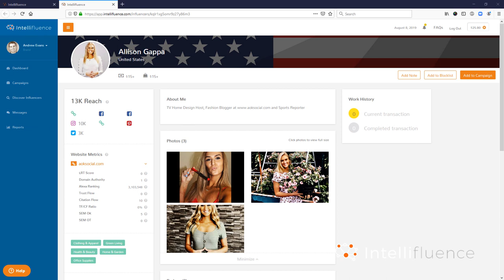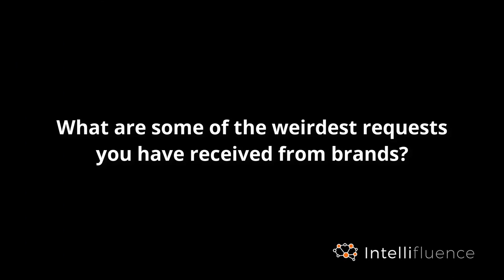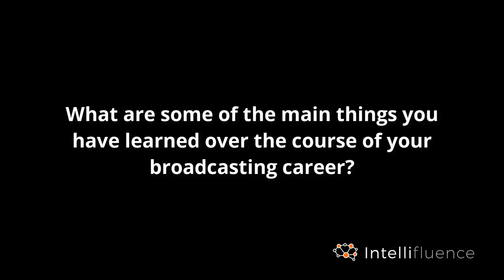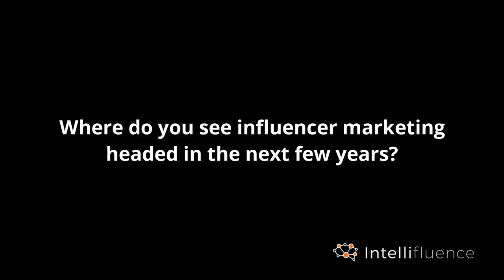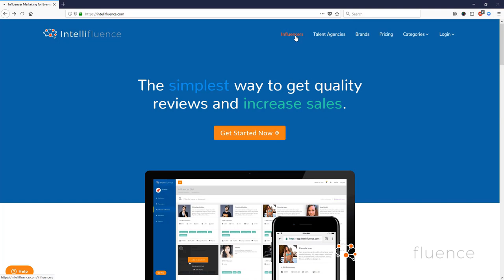ALLISON GAPPA INFLUENCER SPOTLIGHT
Allison Gappa is a sports reporter, sideline reporter, entertainment host and influencer on Intellifluence. Allison is the pregame host of OSU football’s Coaches Cabana and the host of Tulsa Custom Homes in addition to being a freelance sideline reporter for Fox Sports Southwest. You can watch Allison’s reel at allisongappa.com or visit her blog at aoksocial.com for content focused on home design, fashion trends and health tips to name a few.
Tell us what led you to get into fashion blogging and influencer marketing…

Yeah! Well I was in sports broadcasting for years. I mean over ten years and still freelance and I host a home design TV show now and so I’ve been in broadcasting but fashion has always been kind of a huge part of television, a huge part of my life, I’ve always loved it, my mom’s always loved it, and so starting influencer marketing was kind of a way for me to be able to express that fashion side. Especially, cause in sports and in TV you’re in such a male dominated industry and so that was kind of my way I guess of expressing myself in that certain passion I had.

As a sports reporter, entertainment host, blogger and influencer, how do you structure your average day?

Well they’re all different that’s the thing. My days are all different so one day I will be out filming the TV show and I’ll be on set and I’ll be in full hair and makeup and then, you know, one day I will be in mt sweats writing like five different blog posts for my website and for the TV show’s website and I’m also a producer on the show so I do a lot of producing and stuff like that. And then one day I might do a ton of batch content for influencing and then the next day I might, you know, write those things and then the next day I’ll be like oh yeah I forgot to water my plants for the tenth day in a row, so and it’s stinking hot here in Summer, so. No I’m just kidding but yeah. So every single day is different which I kind of love because I’m not a person that would be okay with – I like my office changing everyday I guess

What have been some of your favorite brand partnerships to-date?

I recently worked with KeraTherapy out of Miami and I love Miami it’s one of my favorite places to go so I was excited just the fact they’re from there but it’s a hair care collection and they do keratin infused all their products are. And it was just like I love when you are able to form really good relationships with the brands and I just loved working with them. I mean they posted my blog on their website and all their products were amazing and so that was actually my most recent one and now I love like my long term brand partnerships too. Flying Colors Apparel is one that they sponsored me doing a lot of like game day stuff but they also have a boutique side so they’re able to kind of help ut that way. And then kind of something different which is also really cool is I collaborated with a local I guess you can call her a fashion designer but essentially what we did is we collaborated on taking different pieces and her totally remaking them So I kind of designed them and then she like, you know, would like cut up denim jeans and bleach them and throw like staples all over and they were just like gorgeous. It looks like something you would see on Justin Bieber and stuff like that.

Note: Influencer Spotlight interviews are edited for time and clarity.